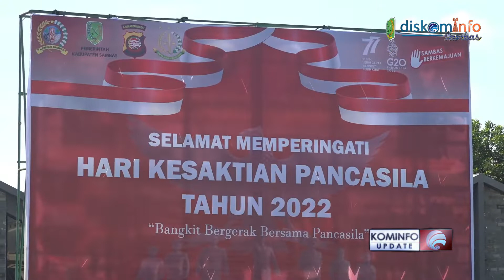BUPATI SAMBAS MENGIKUTI UPACARA PERINGATAN HARI KESAKTIAN PANCASILA DI HALAMAN MAKODIM 1208/SBS